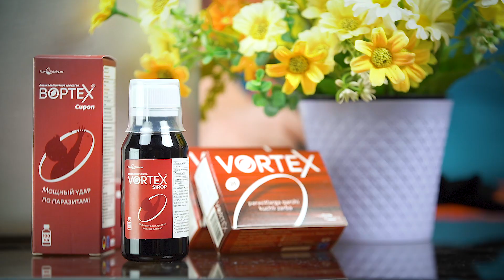Mening ismim Abdullohbonu 🙄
Tili Biyron koʻrsatuvining toʻliq soni 🥳